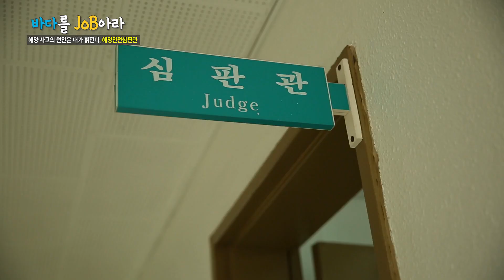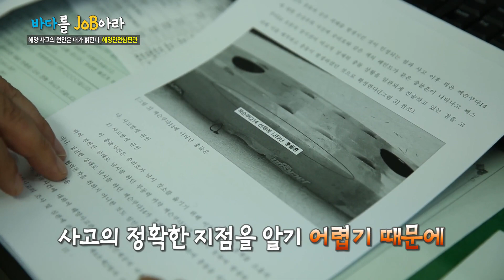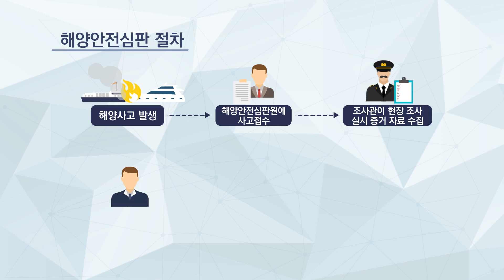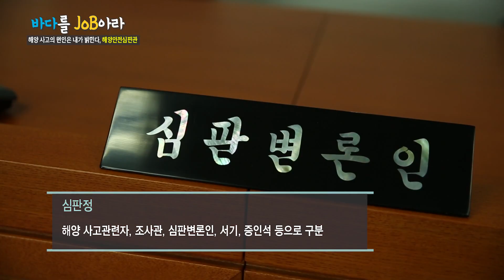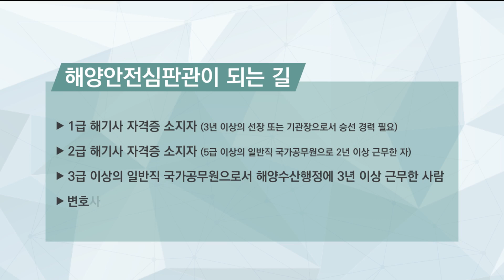[바다를 JOB아라] 해양안전심판원 심판관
심판의 과정이나 성격이 다양한 해양사고심판!
정확한 원인 파악이 매우 중요한데요. 바다를 JOB아라! 오늘은 해양안전심판관을 만나보겠습니다~!